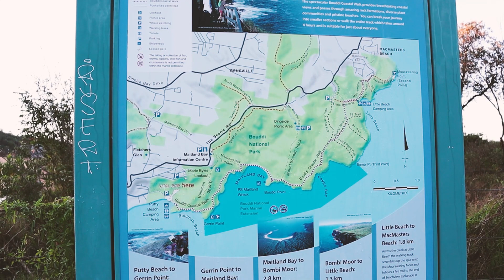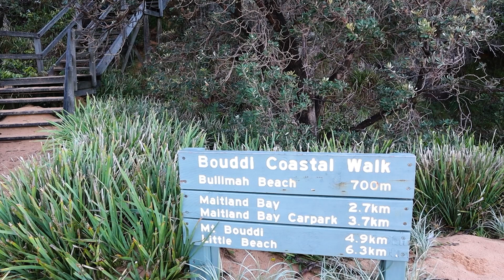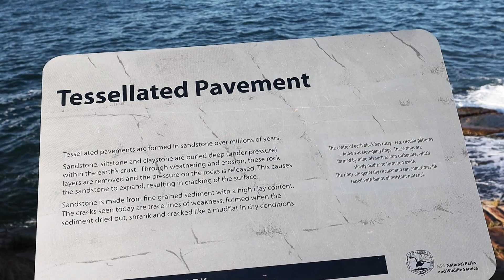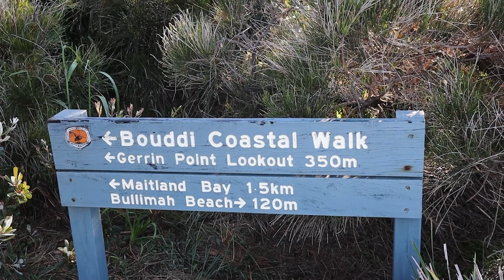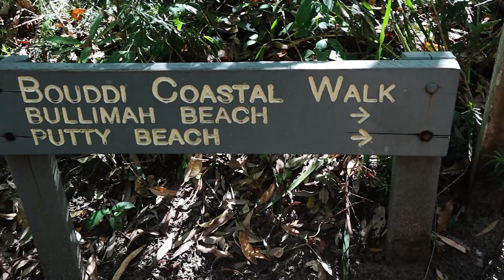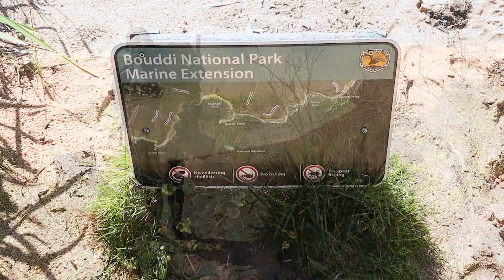Bouddi Coastal walk Part 1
We did the Bouddi Coastal walk, i got so much footage i had to do it in parts here on youtube  .

Part 1
Putty Beach to Maitland Bay NSW

Equipment
Camera - M50 Canon
Gimble - G6 Plus - FeiyuTech

My first hike , even though we only made it to Little Beach 6.5km because of trail maintenance from Little Beach to MacMasters  , we camped overnight  and then  came back to Putty Beach the next day.
The way back we did a few different side trails .
For a lot of hikers its a short trail but for somebody starting out and in 35 degree heat it was perfect .